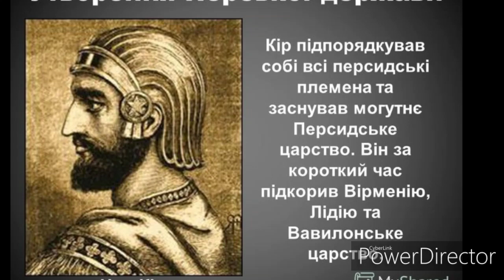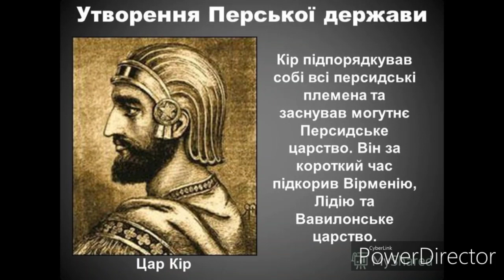Всесвітня історія//Перська держава.